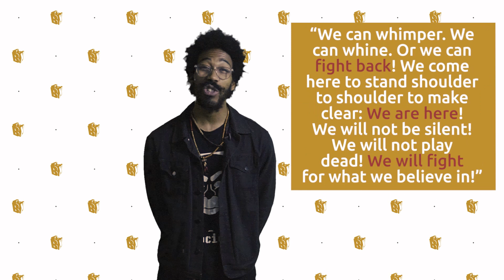'Nasty Women' - The Nina Donovan shout out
Women's March was just the beginning - we salute our moms, sisters, and partners. Who's your women inspiration?